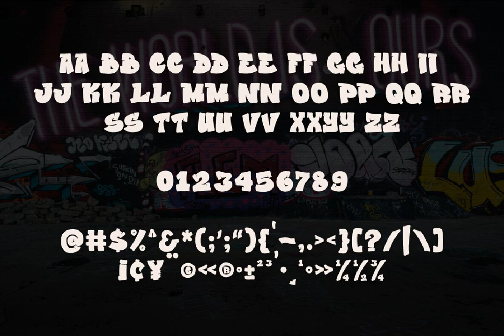Saberoth Font Download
Download Saberoth Font

Step into the realm of nostalgia with Saberoth, a font that echoes the vibrant and rebellious spirit of yesteryear. Brought to life by the creative minds at Nian Keun STD and available exclusively at YouWorkForThem, this retro font offers more than just a typeface—it's a portal to an era defined by graffiti, skateboards, and urban landscapes.

Embark on a visual journey where every letter and curve transports you back to a world brimming with individuality and bold creativity. Saberoth isn’t just a font; it’s a statement piece, ideal for those who appreciate the artistry and ethos of the street culture. Whether you're designing for print or digital media, Saberoth brings authenticity and flair, capturing the raw energy of urban life.

Perfect for headlines that demand attention, or projects that require a touch of grit and character, Saberoth is versatile and dynamic. Its retro aesthetic, coupled with modern usability, ensures that your designs remain both timely and timeless.

For creatives who seek to infuse their work with a sense of nostalgia and avant-garde flair, Saberoth stands as a testament to the enduring allure of retro design.